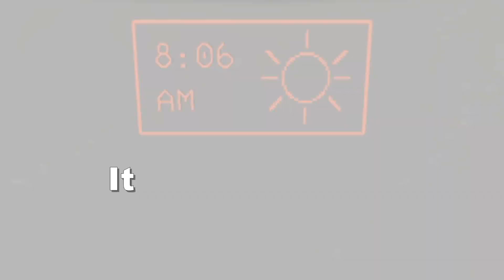BEAUTIFULLY CHAOTIC! | Lethal Company w/ Dan and Nate - Part 6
We are back with more Lethal Company! This is the 6th episode in a series of many! Join Dan, Nate and I as we hopelessly try to figure out this game.

*I've been cutting up our very first play session of this game into parts. This is the start of our second session together! Thanks for bearing with us!

We could have easily gone in with a vast knowledge of the game after researching what it is, however we thought the opposite would have been more fun and it was! We shall grow and figure out the game together. We hope you enjoy our shenanigans! Thank you for the continued support!